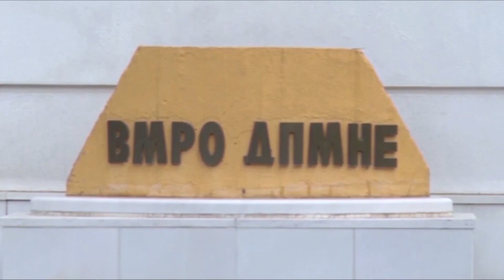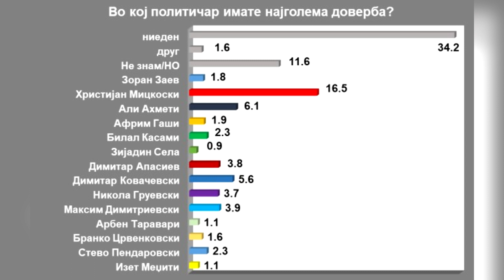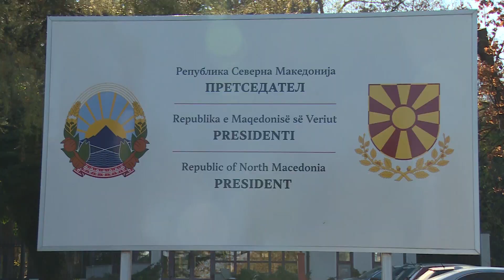Анкета на ИПИС: ВМРО-ДПМНЕ и Мицкоски убедливо пред СДСМ и Ковачевски,граѓаните сакаат споени избори